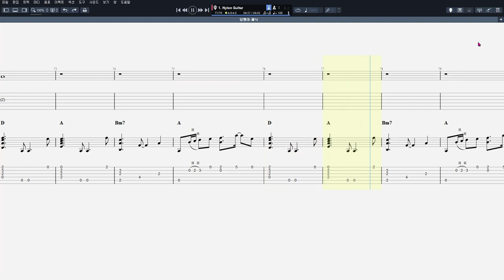패닉 - 달팽이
음원제작 : Guitar Pro 7
CPU : i5-4690
그래픽카드 : GeForce GTX 750
RAM : DDR3 8GB
편집 : 곰믹스